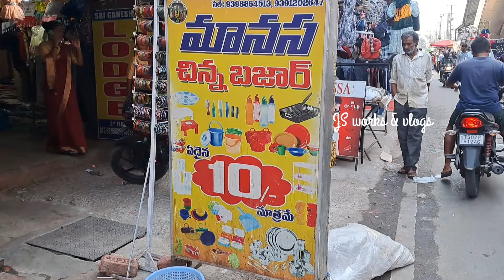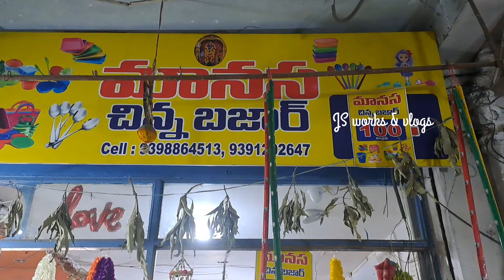ఏ వస్తువు అయిన కేవలము 10/- ,30/- ,100/- మాత్రమే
Dilsuknagar
near Sai Baba temple

any item only 30/-

any item only 10/-